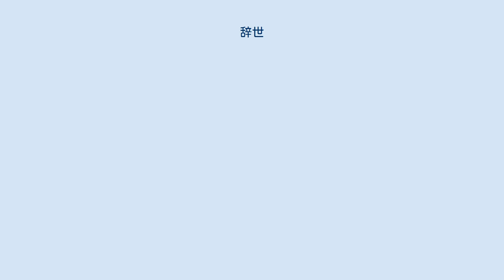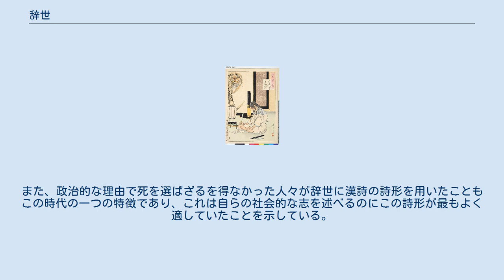辞世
敗北の責任をとり、切腹を行おうとする武士（明石義太夫）。
辞世の句を書き終えている。
月岡芳年による画 黒木博司の辞世の句 「国を思い死ぬに死なれぬ益良雄が　友々よびつ死してゆくらん」 辞世（じせい）とは、もともとはこの世に別れを告げることを言い、そこから、人がこの世を去る時（まもなく死のうとする時など）に詠む漢詩、偈、和歌、発句またはそれに類する短型詩の類のことを指す。
 辞世と言えば一般に、この世を去る時に詠む短型詩のことを言うが、これは東アジア固有の風俗である。
基本的にはあらかじめ用意された作品のことを指すが、末期の床でとっさに詠んだ作や、急逝のために辞世を作るいとまがなくたまたま生涯最後の作品となってしまったもの（以上のような例を「絶句」として区別する場合がある）も広い意味での辞世に含む。
内容的には自らの生涯を振り返っての感慨や総括、死に対する想いなどを題材にする。
 風俗としての起源ははっきりしないが、特に中世以降の日本において大いに流行し、文人の末期や切腹の際には欠かせない習いの一つとなった。
この場合、最もよく用いられた詩形は和歌である。
これは禅僧が死に際して偈を絶筆として残す風俗に、詩形としての和歌の格の高さ、王朝時代以来の歌徳説話のなかにまま辞世に関するものが見えたこと、などが影響していると思われる。
 江戸期には偈による辞世がほとんど姿を消すと同時に、和歌形式が狂歌や発句に形を変えてゆくのが一般的な風潮になった。
和歌にはない俗や笑いを持ち込める形式が辞世として多く用いられるようになったことで、明るく、軽く、死を描きながら一皮めくるとその裏に重大なものが息づいているという繊細なポエジーが成立し、江戸期は辞世文学における一つの頂点を迎えるといってよいだろう。
また、政治的な理由で死を選ばざるを得なかった人々が辞世に漢詩の詩形を用いたこともこの時代の一つの特徴であり、これは自らの社会的な志を述べるのにこの詩形が最もよく適していたことを示している。